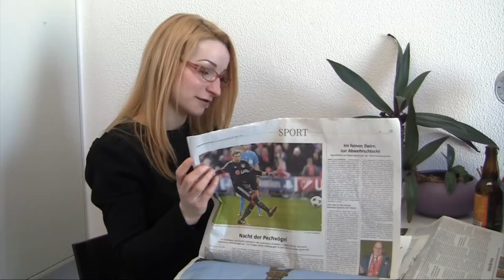Reifenwechsel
Reifenwechsel leicht gemacht!

Bitte beachten Sie außerdem:
- alle vier Reifen wechseln
- auf festem, ebenen Untergrund arbeiten
- Schrauben nicht mit brachialer Gewalt anziehen
- nach 100 km Schrauben nachziehen

Viel Spaß!

Ein Lehrfilm aus der Lehrveranstaltung "Produktion von Lehrfilmen und Infoclips" an der ZESS der Uni Göttingen. (März 2015)